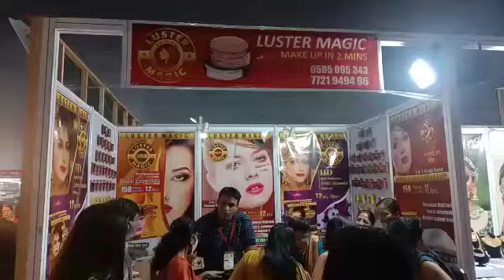Luster Magic™ 📱 Head Office: 173, Vishram Nagar , Near Power Grid , Nagpur 440026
Aakar Expo Ahemdabad March 2022

Products :
Luster Magic (Matt )
Luster Magic (Gold)
Luster Magic (HD)
Night cream.

Head Office:
173, Vishram Nagar , Near Power Grid , Nagpur 440026